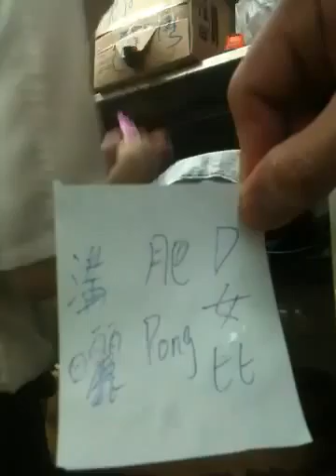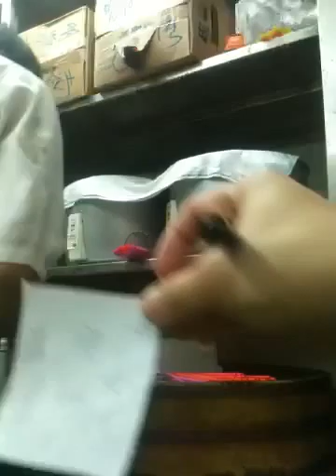肥邦的勞作（上）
他很努力